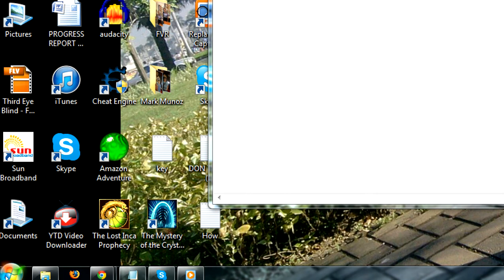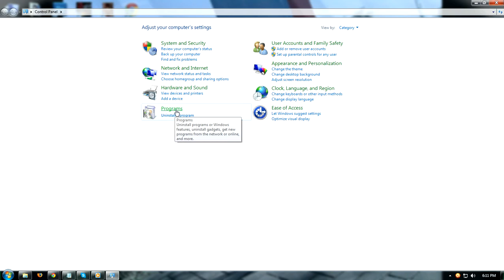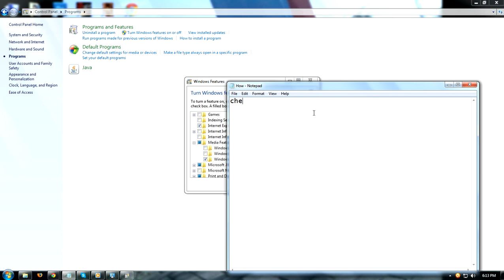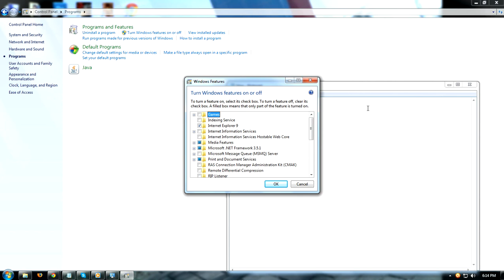How to Enable Windows media player in windows 7 (media Features)